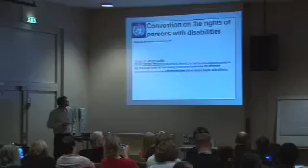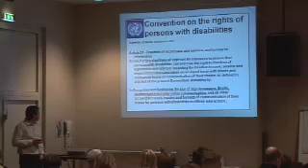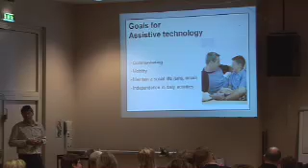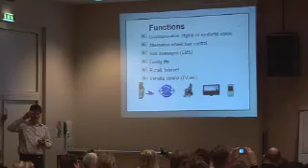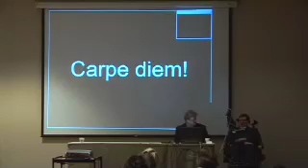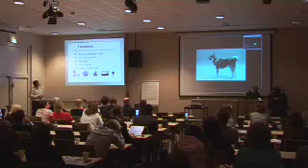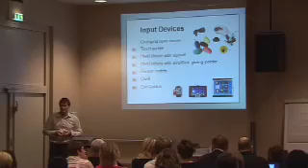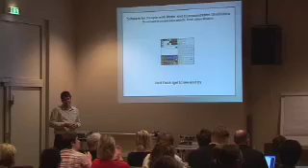Adaptation of technical communication equipment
Nordic Conference on Motor Neuron Disease (MND) and
11.30 Adaptation of technical communication equipment
By R & D Manager Øystein Johnsen, IGEL -- Pedagogical Software, Norway

Meeting of ALS/MND alliance

24th -- 25th September 2007
Quality Airport Hotel, Gardermoen, Oslo, Norway